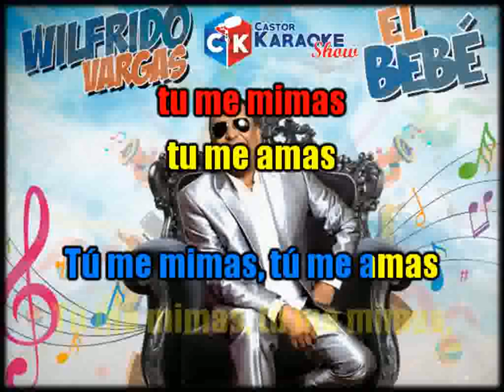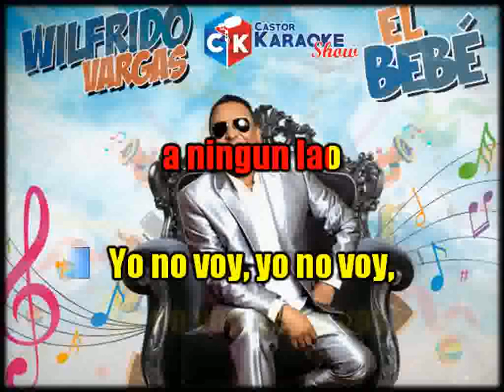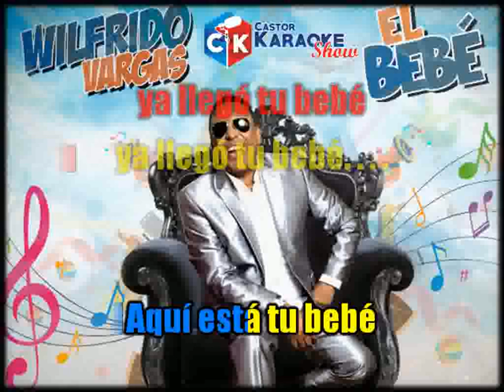karaoke el bebé wilfrido vargas 2024 @WilfridoVargas2021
LOS CREDITOS PARA WILFRIDO VARGAS Y SU NUEVA PRODUCCION